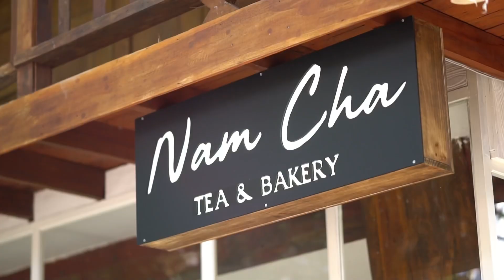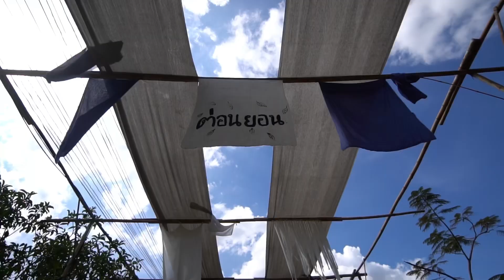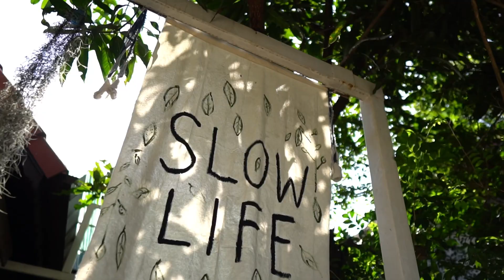กาดต่อนยอน กาดฉำฉา สันกำแพง เชียงใหม่ Cham Chaa Market, Chiang Mai